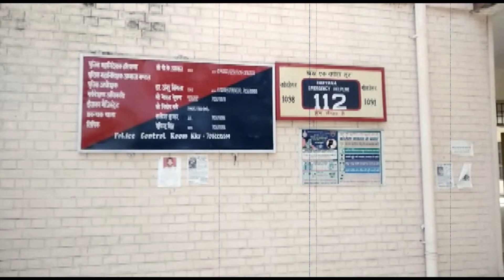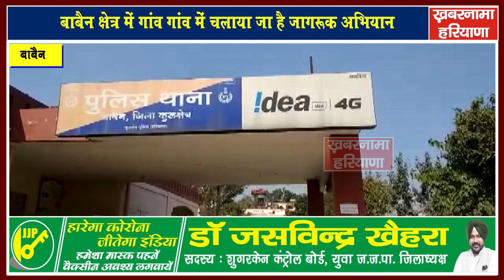नशा तस्करों पर नकेल कसने के लिए पुलिस का करें सहयोग